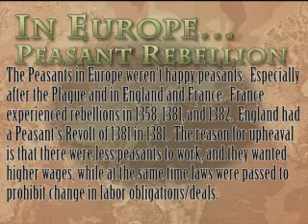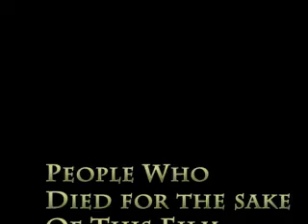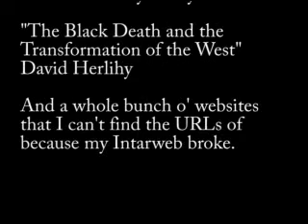The Bubonic Plague--Part III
Critically acclaimed by AP World History Students, a TA, and Teachers alike, this is a pretty damn good movie about the Black Death.  Part 3 of 3.  Have fun!